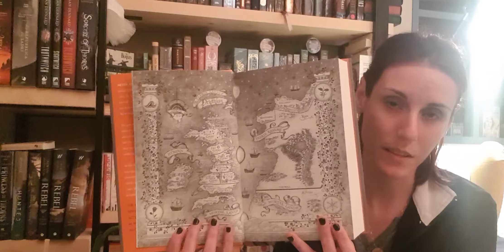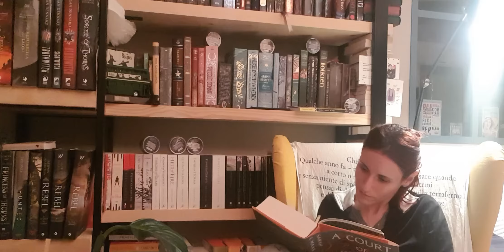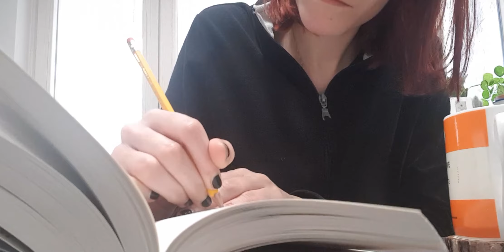(Il mio primo) Reading Vlog || A court of Silver Flames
Salve svampitelli belli, spero che questo video vi piaccia, visto che è anche il mio primissimo reading vlog in assoluto.

I LIBRI CITATI:
A court of frost and starlight
A court of silver flames